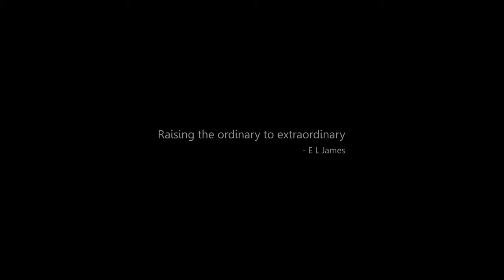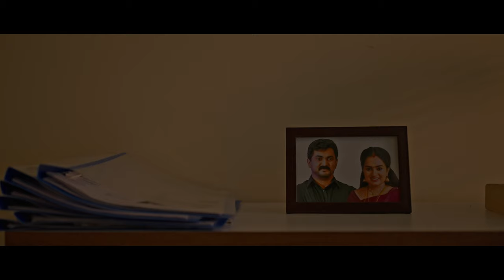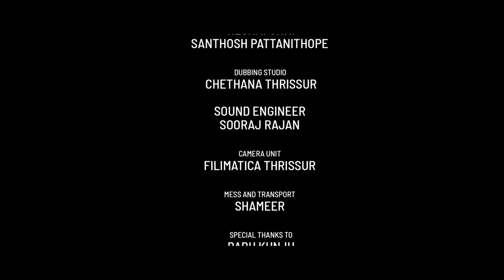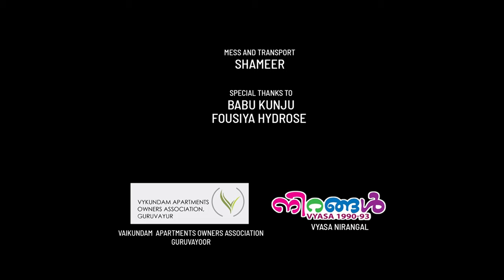Desire | Malayalam Short film | VandhanaVenugopal | Jemson Kuriakose | Shareena Saju | O'range Media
Writer & Director : Shareena Saju
Produced by        : Resonance
Producer              : Saju Abdulkhader
Dop                       : Rasheed Ahammad
Camera Associate : Ratheesh Shornur
Editor                    : Sachin Sathya
Associate Editor    : Vishnu
Music & BGM       : Sunesh Paavani
Sound Design      : Prasanth P. Menon
Dubbing Artists   : Reshmi Unni,
                            Santhosh Pattanithppe
DI                         : Tito Francis
Lyrics                   : Anil Wadakanchery
Singer                   :  Sunesh Paavani
Chief Associate Director  : Ravi Vasudev
Associate  Director           : Praveen Francis
Make Up              :Mani Marathakkara
Production Controller : Henry Andrews
Publicity design       :Das Wadakanchery
Mess and Transport : Shameer

Short film Artists :
Jemson Kuriakose
VandhanaVenu Gopal
Santhosh Kallat
Abhijith Samarasan